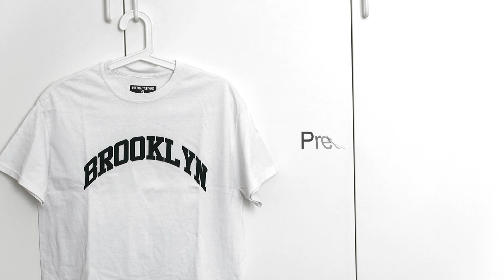MY BASIC MINIMALIST T-SHIRT COLLECTION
Hey guys! :)

Bye xx